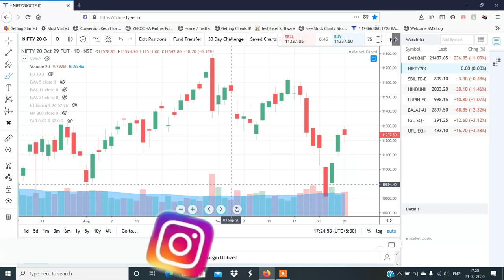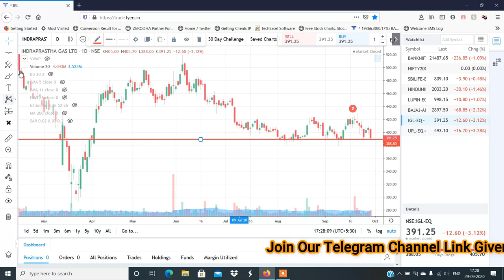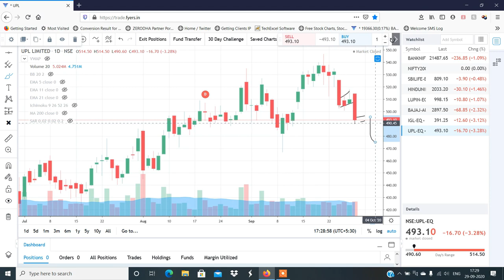Stocks to Trade on 30th Sept 2020